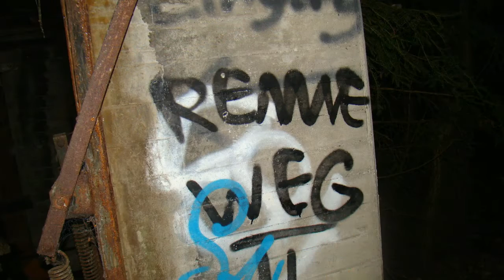Urbex photo show 2017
Photo Show by IsmaelS'World ©